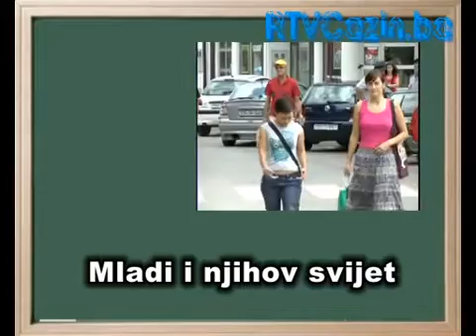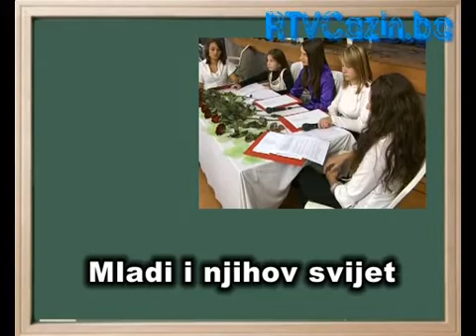Mladi i njihov svijet - Smjernice za praktičnu nastavu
Uorganizaciji Druge srednje škole u Cazinu je održana radionica pod nazivom „ Smjernice za praktičnu nastavu", na kojoj je prezentiran istoimeni priručnik. Riječ je o pilot projektu TUR-REG  austrijske Agencije za razvoj i saradnju u čiju realizaciju je uključena i ova cazinska škola.